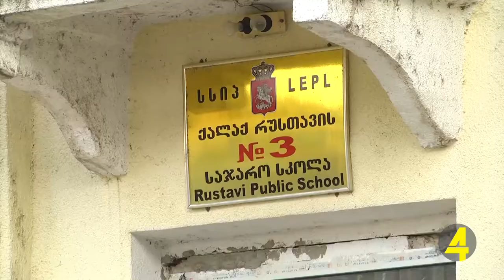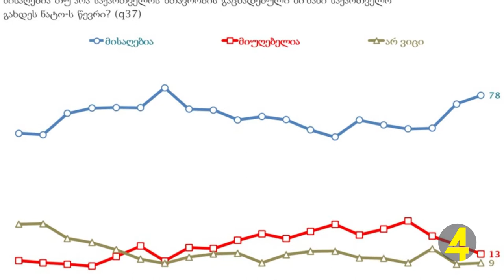აზერბაიჯანულენოვანი ქრონიკა 28- 01- 2019